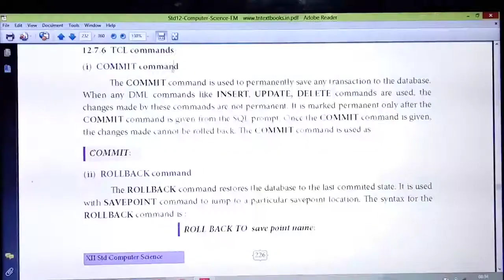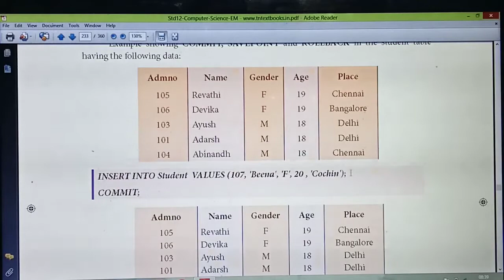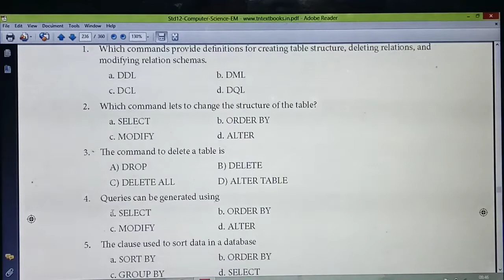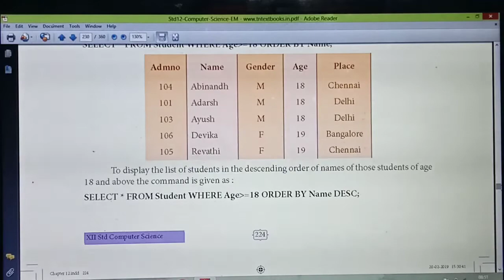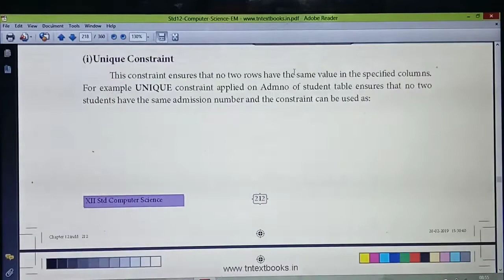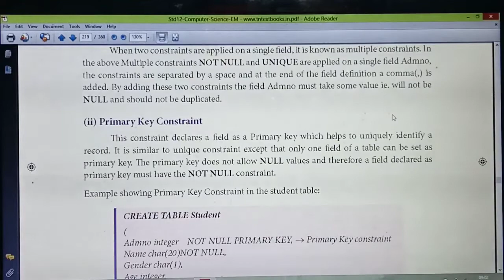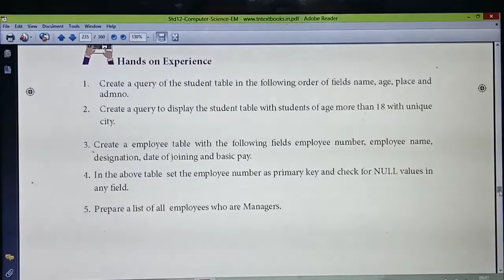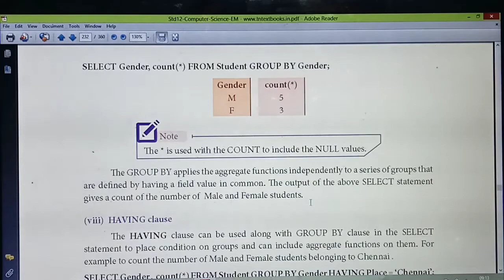Grade XII - CSC || TCL Commands || Online Class, Bethlahem Matriculation School